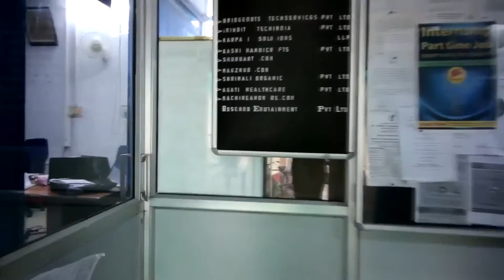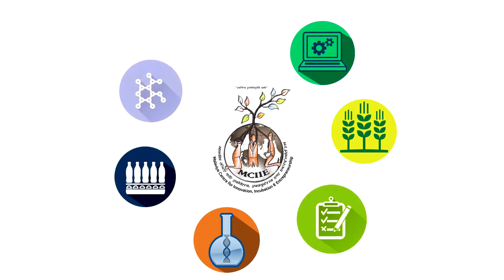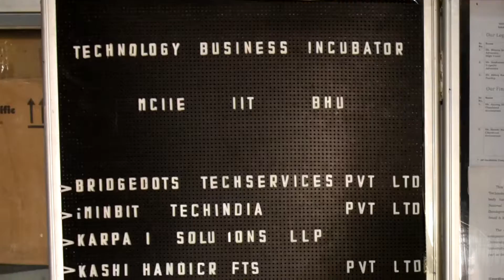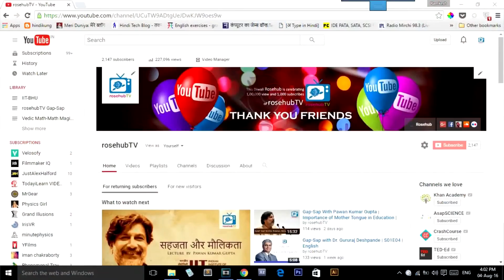Documentary on Technology Business Incubator | TBI, MCIIE | IIT-BHU, Varanasi | Hindi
Malaviya Centre for Innovation,Incubation and Entrepreneurship (MCIIE) is a Not for Profit Society at Indian Institute of Technology (BHU), dedicated to promote innovation and Entrepreneurship. It is  a pedestal to help knowledge driven enterprises to establish and prosper under organized scientific guidance. It also facilitates swift commercialization of a product based on sophisticated technology.
Update: On 18.08.18 PM also inaugurated Atal Incubation Center at BHU
The main objective of the MCIIE is to produce successful firms that will leave the program financially viable and free-standing. These incubators “graduates” create job, commercialize new technologies, and strengthen national economies. Incubator tenants not only benefit from business and technical assistance, they also benefit from official affiliation with the incubator, a supportive community with an entrepreneurial environment, direct link to entrepreneurs, and immediate networking and commercial opportunities with other tenant firms.